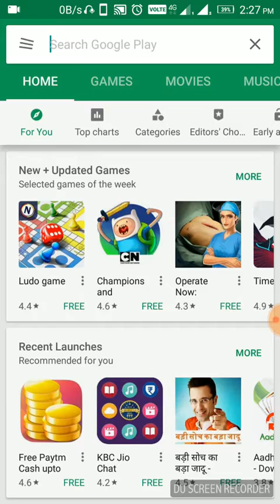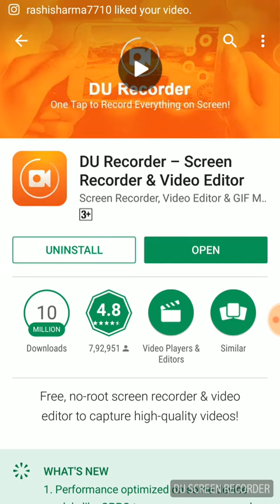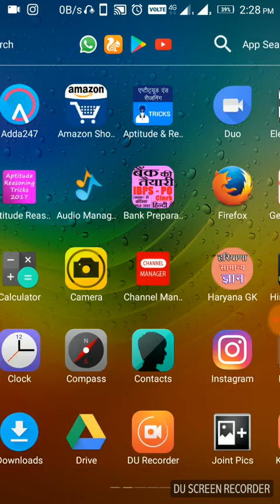Apne phone ki screen kaise record kre with audio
How to take a video screenshot
Apne phone se video screenshot kaise le
Kaise Apne phone ki screenshot le
Apni screen ko kaise record kre